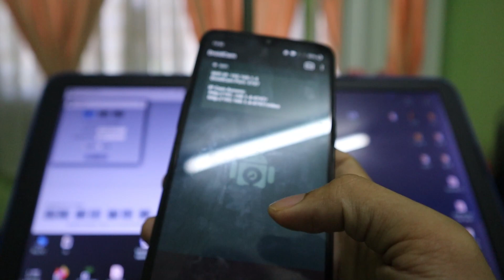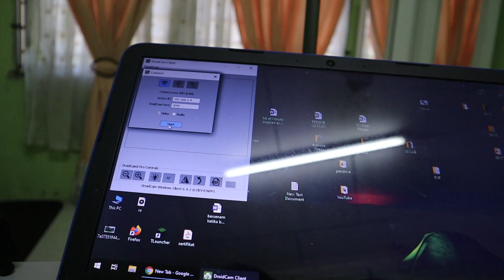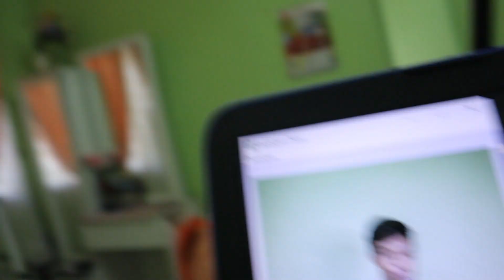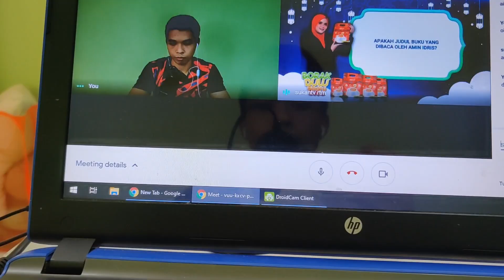Aku Masuk Live TV1! BORAK DULU barubuka | Vlog #10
Jadi famous kejap untuk 80 saat. Aizat berkongsi pengalaman berpuasa dan diet...

Selain video senaman, pemakanan dan tentang fitness, Aizat juga akan upload video style vlog. Kalau anda mendapati video ini menarik, sila tinggalkan like. Untuk sebarang maklumbalas boleh tinggalkan di ruangan komen. Terima kasih!

Follow FB Page Aizat!

Follow Aizat di Instagram!

Video ihsan daripada pihak RTM